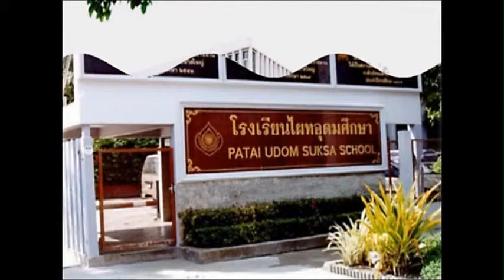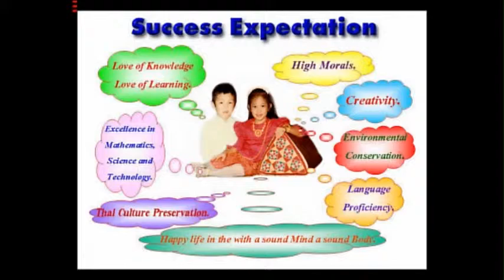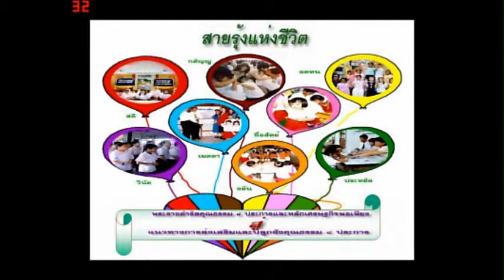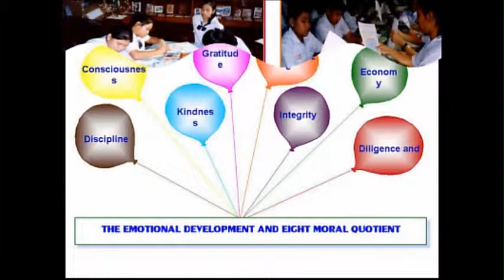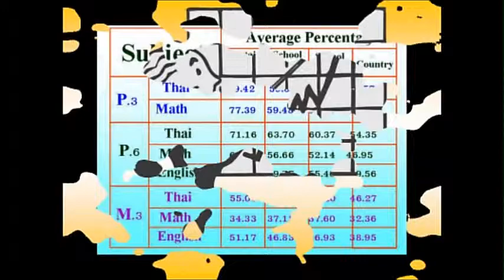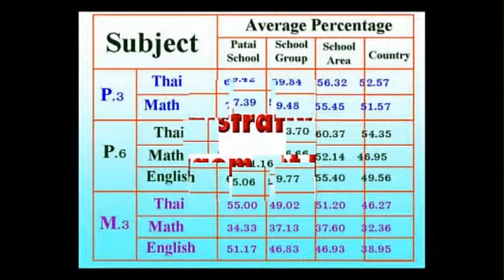Patai Udom Suksa Presentation ENG